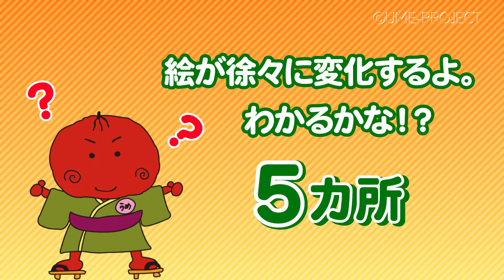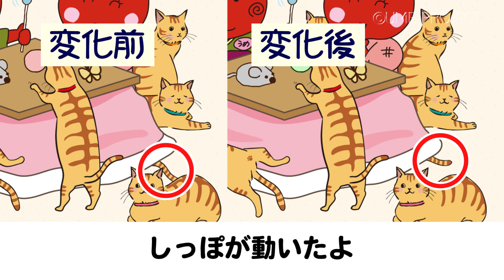【新年ご挨拶2022】うめサブローとあたまの体操～『新年ご挨拶』絵の変化を見破れるか!!～YouTubeオリジナル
早速あたまの体操をしよう♪♪
『新年ご挨拶』の絵の変化に挑戦してね。